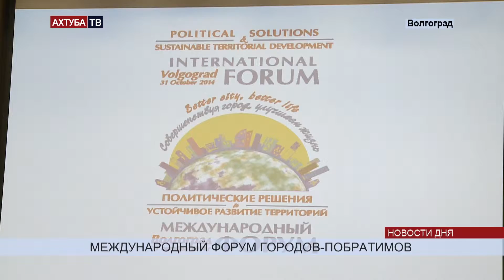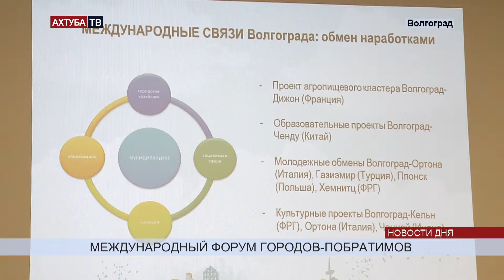Волгоград укрепляет связи с городами побратимами